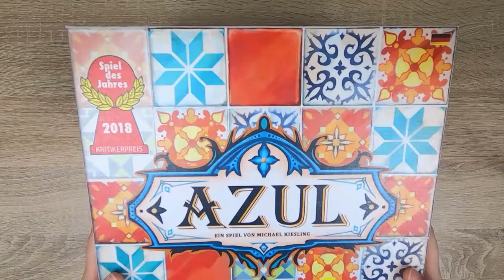内外兼修的花砖物语(Azul) | 宽妈最爱榜单TOP 1 视频教学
今天介绍的这款桌游，叫AZUL，中文译作花砖物语。
这款游戏出道不算久，2017年10月首发，最初只有英语和德语版。
登陆德国的第二年就获得了德国的年度桌游奖。
现今已经翻译成许多国家的语言，各处风靡。
这款游戏很是宽妈的菜。大胆断言它会流传很久，成为一款经典。